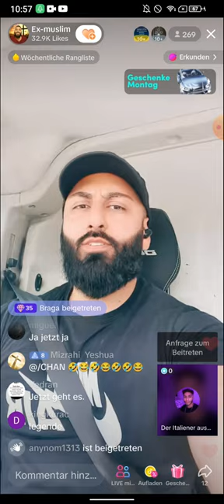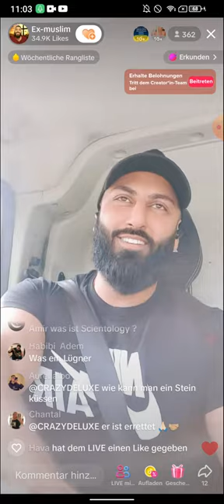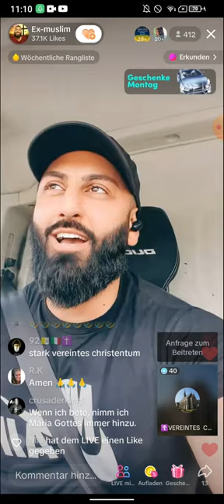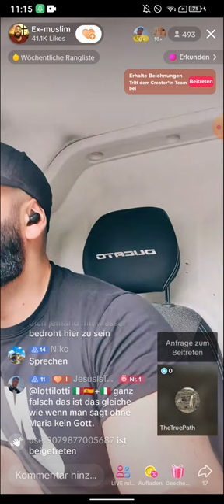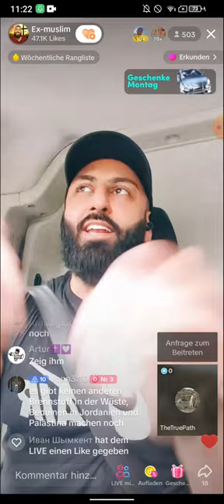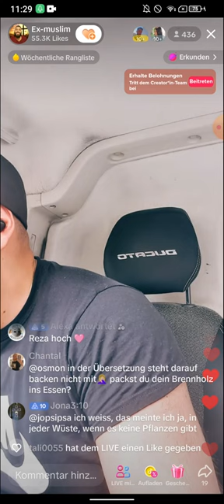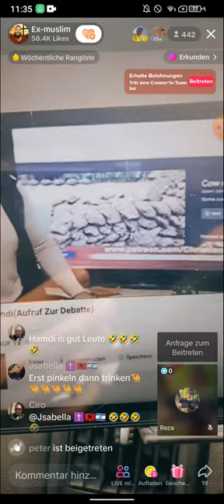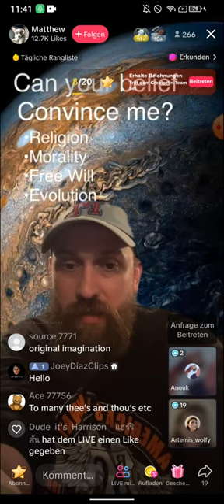EX MUSLIM AMIR tägliche hetzarei 🚚Teil2 22.05.2023